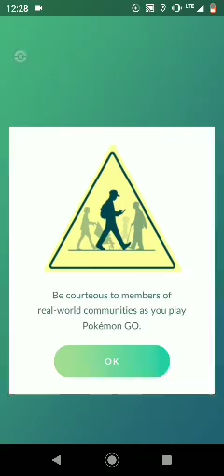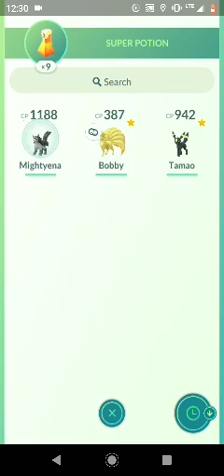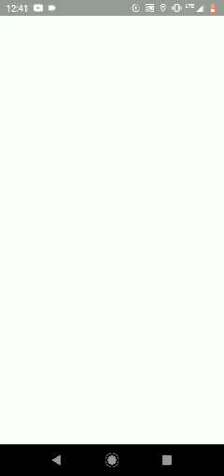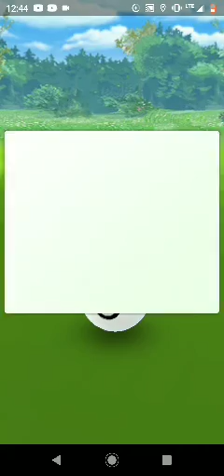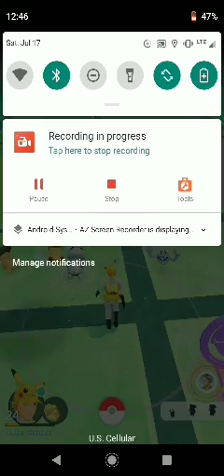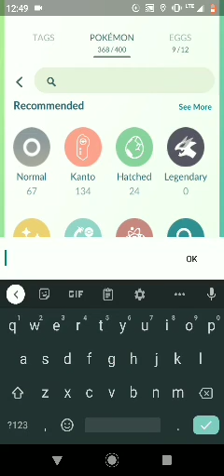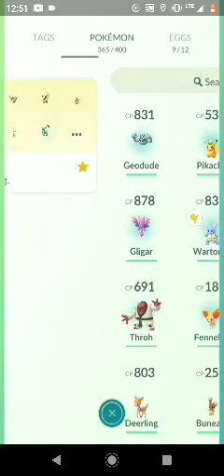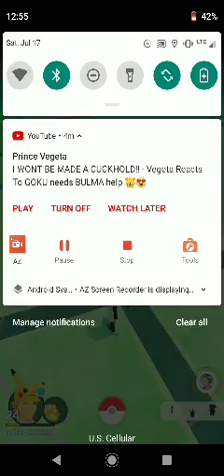episode 3 of Pokemon go